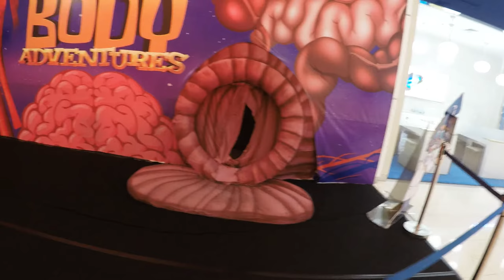Summarecon Digital Center Jakarta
Summarecon Digital Center located in Gading Serpong, Tangerang SDC (Summarecon Digital Centre) Serpong is a digital commercial center providing the needs of various information technology equipments such as computers, gadgets, and other mobile technologies. In addition, SDC Serpong also equipped with a supermarket, indoor futsal court, and a food court. While the outdoor area will present features that can be used as a hangout area, and a meeting point, namely F&B Garden Walk and F&B Pad.